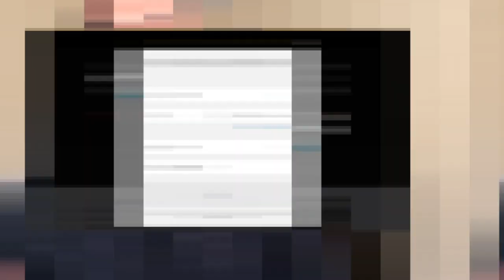7 étapes pour devenir millionnaire selon Jeff Bezos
Dans cette vidéo on va voir ensemble 7 conseils pour devenir millionnaire selon Jeff Bezos.

1. Agir pour ne pas avoir de regret. Agis non en fonction de la société, mais en fonction de toi. Tu regretteras toujours plus de ne pas être passé à l'action que d'avoir échoué après coup.
2. Se concentrer sur le client et non sur la compétition. Plutôt que de chercher à copier ce que font les concurrents, sois focus sur ta clientèle cible.
3. Se concentrer sur les solutions et non sur les problèmes. Quand tu te poses de bonnes questions, tu verras de bonnes réponses arriver.
4. Aimer ce que tu fais. Si tu aimes ce que tu fais et qu'il existe un marché pour cela, tu auras beaucoup plus d'impact qu'une autre personne dans la même thématique mais qui n'est pas passionnée pour ce qu'elle fait.
5. Suivre ton intuition.
6. Prendre des risques. Si tu ne prends pas de risques, tu n'auras pas de résultats.
7. Avoir une vision.

Bon visionnage !

▬▬▬▬▬▬▬▬▬FORMATION OFFERTE▬▬▬▬▬▬▬▬▬▬▬

▬▬▬▬▬▬▬▬▬ MES COACHING ▬▬▬▬▬▬▬▬▬▬▬▬

▬▬▬▬▬▬▬▬ MES OUTILS ▬▬▬▬▬▬▬▬▬▬▬▬▬▬▬▬

▬▬▬▬▬▬▬▬▬▬▬▬ Témoignage client ▬▬▬▬▬▬

▬▬▬▬▬▬▬▬▬▬▬▬ LIENS ▬▬▬▬▬▬▬▬▬▬▬▬